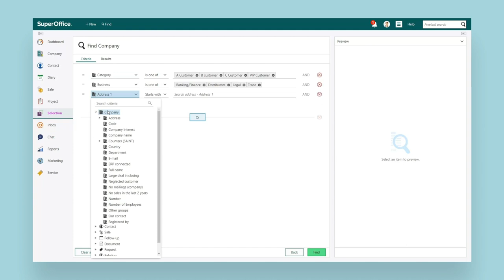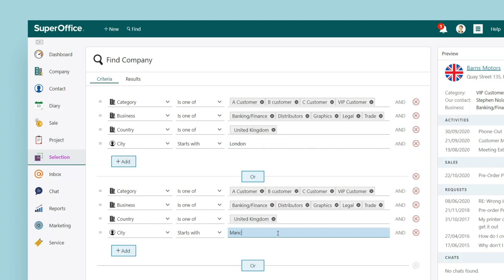What's new in SuperOffice CRM 9.2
SuperOffice CRM 9.2 is the second release in a series of new releases which will offer new ways of search for, filtering, and organizing information.